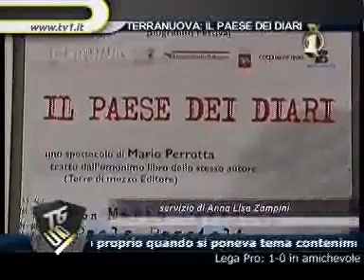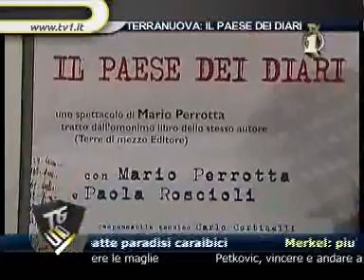TG UNO TV1 20 30 20130220 102929694 il paese dei diari